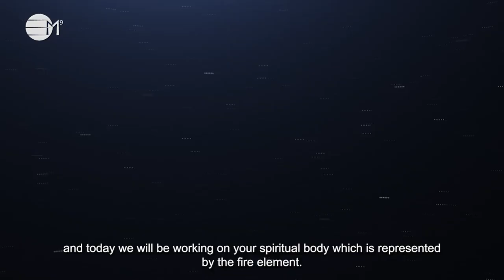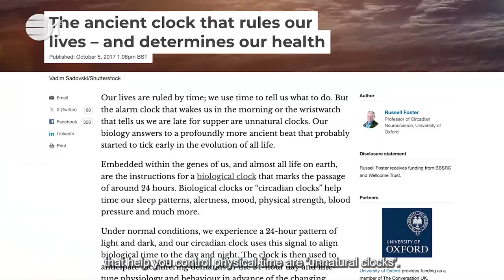Tarot And The Divine Expression Of Time | IN YOUR ELEMENT TV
In this episode, we tap on the subject ‘Divine Timing’, Tarot and its connection with the clock as an expression of time. Divine Timing Tarot can be your new clock, one of your ways to read energies and receive messages in divine timing. We hope you find a connection with it and use it as your daily, weekly or monthly tool. Thank you.

2️⃣0️⃣2️⃣4️⃣ The Year Of Prospects